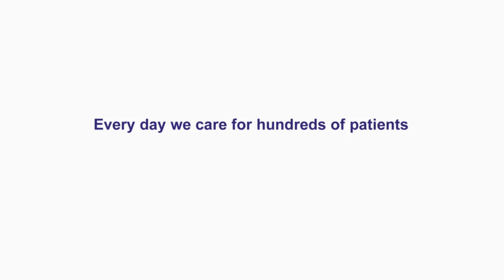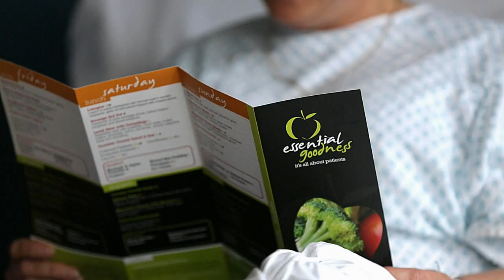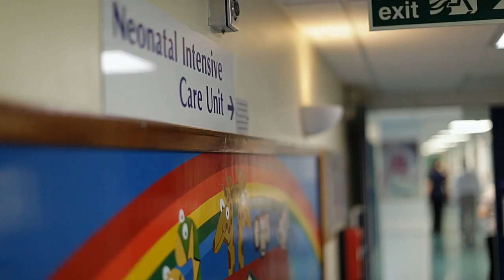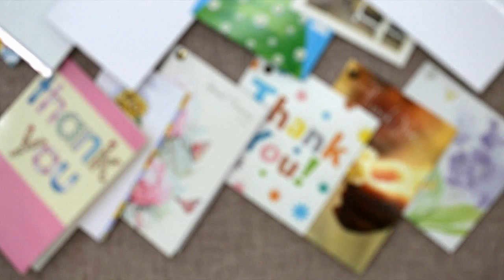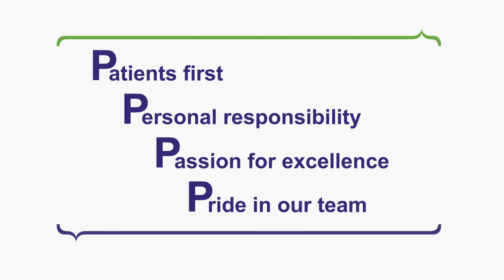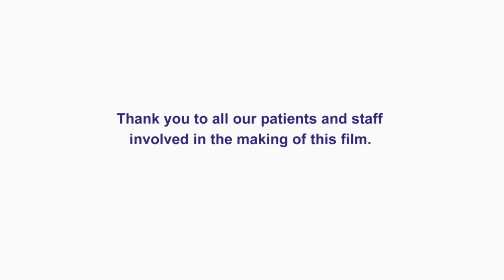Putting Patients First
Ashford and St Peter's Hospitals NHS Foundation Trust serves a population of over 380,000 people living in the boroughs of Runnymede, Spelthorne, Woking and parts of Elmbridge, Hounslow, Surrey Heath and beyond. We employ 3,300 staff and in 2011/12 our turnover for the year was £227 million.

The Trust provides a whole range of services across its two hospital sites in Surrey - Ashford Hospital, situated along the A30 close to the border with Hounslow, and St. Peter's Hospital in Chertsey. The majority of planned care, like day case and orthopaedic surgery and rehabilitation services is provided at Ashford hospital, with more complex medical and surgical care and emergency services at St. Peter's Hospital.